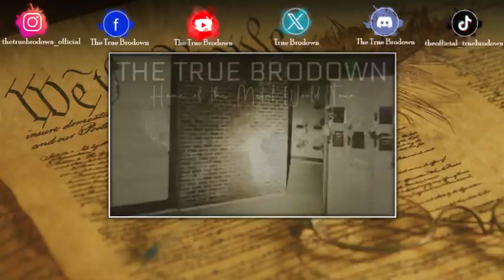BRODOWN REACTS | Ben Shapiro on Cardi B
Discover the true brilliance of Cardi B in this eye-opening video. From her musical genius to her political activism, she's more than just a "princess" or "mind freak" - she's a force to be reckoned with. Don't let the stereotypes and insults fool you, Cardi B is a remarkable artist and advocate for social justice. Watch and be amazed by her talents and intelligence.